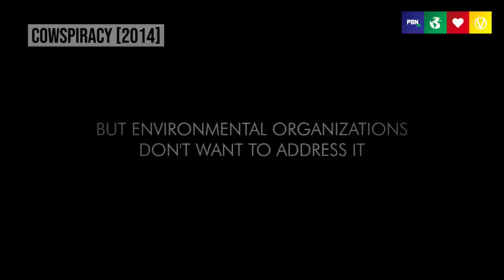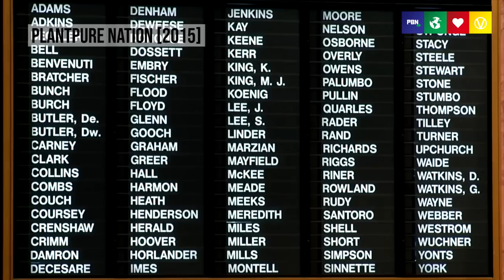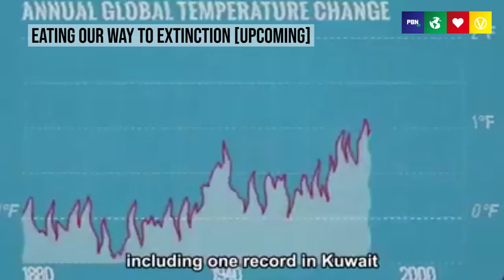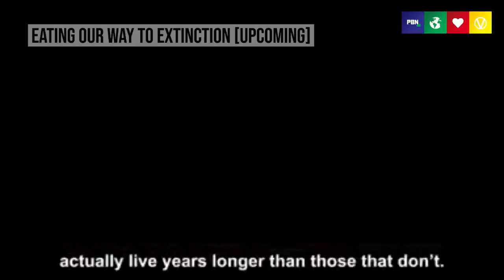TOP 7 PLANT-BASED FILMS OF ALL TIME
We go through the best films focusing on the plant-based lifestyle. What are your favourites?